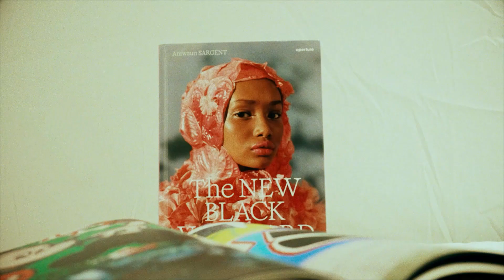Récap Saison - Dimanches Artistiques - TakaMouv Lyon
Récap Saison 23-24
Dimanches Artistiques
TakaMouv Lyon